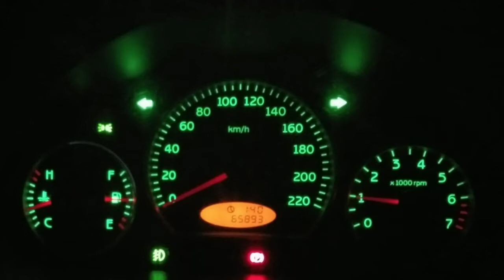CHERY QQ Edisi 2007 inilah yang kata orang mesinnya paling bandel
Mobil chery QQ is extraordinary_car Mobil Chery QQ saat ini banyak diminati karena terbukti sangat ekonomis dan juga mesinnya terkenal bandel. sperpat untuk saat ini sudah bikan keluhan lagi karena banyak persamaannya. salam satu hoby Chery QQ